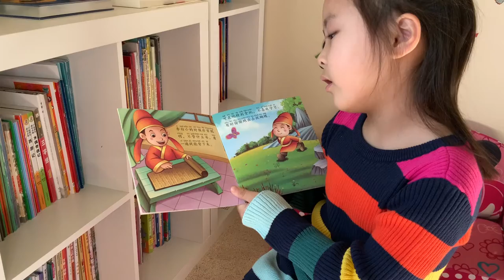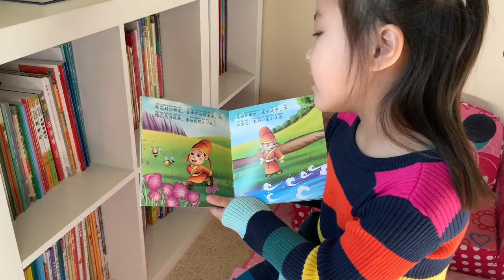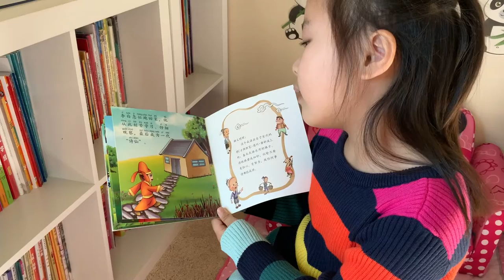铁杵磨针 Grinding an Iron Rod into a Needle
A story of the poet Li Bai: Grinding an Iron Rod into a Needle You can find the story in English